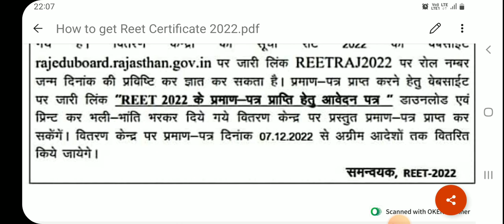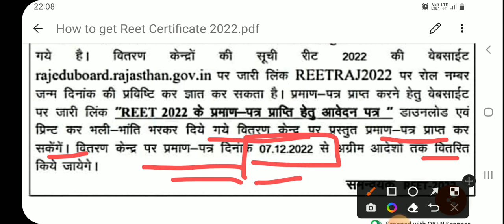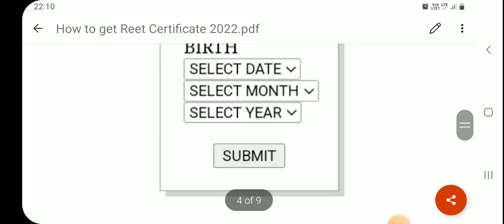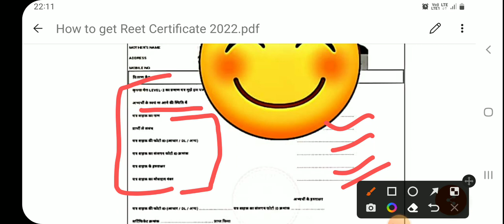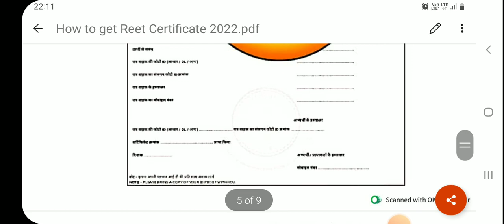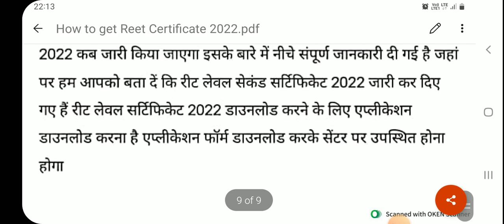REET Certificate 2022 रीट सर्टिफिकेट जारी रीट प्रमाण पत्र REET Certificate 2022 कैसे प्राप्त करें?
REET Certificate 2022 Download रीट सर्टिफिकेट जारी रीट प्रमाण पत्र यहां से डाउनलोड करें
REET Certificate 2022 कैसे प्राप्त करें?

Direct link to download the REET 2022 Certificate application form and centre list

REET Certificate 2022 रीट सर्टिफिकेट जारी रीट प्रमाण पत्र यहां से प्राप्त करें:
REET Certificate kaha Milega राजस्थान थर्ड ग्रेड टीचर भर्ती मुख्य परीक्षा आवेदन फॉर्म भरने के लिए सर्टिफिकेट होना जरूरी है Reet Pramaan Patra 2022 Kaise download karein? REET Certificate Centre 2022

REET Certificate 2022 Download
REET Certificate 2022